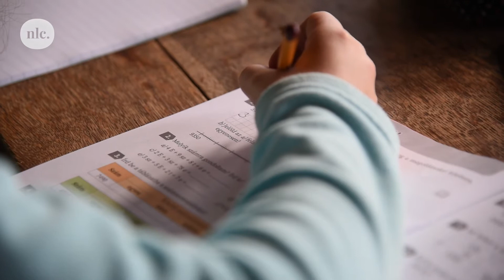Boldogság és harmónia az Őrség kapujában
Ági és Attila 11 éve úgy határoztak, hogy új életet kezdenek gyerekeikkel, távol a fővárostól, az Őrség kapujában egy idilli tanyán. Nem is számítottak rá, hogy ilyen boldogságra és harmóniára találnak majd.